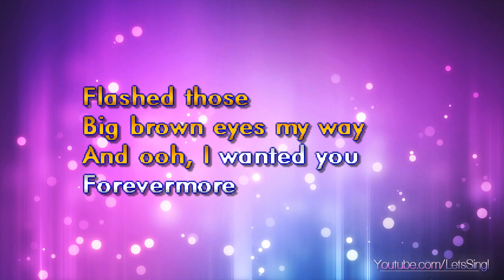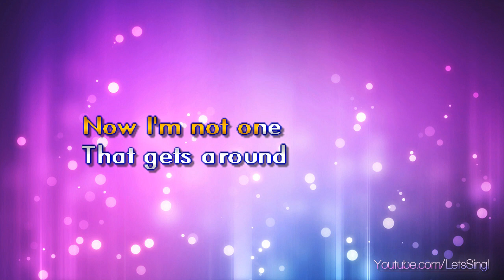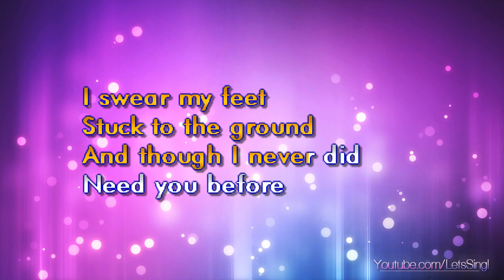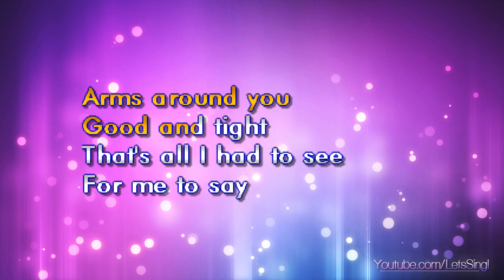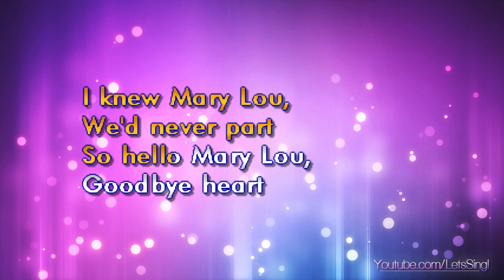Nelson, Ricky - Hello Mary Lou (Karaoke & Lyrics)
Nelson, Ricky - Hello Mary Lou (Karaoke, Lyrics, Instrumental)